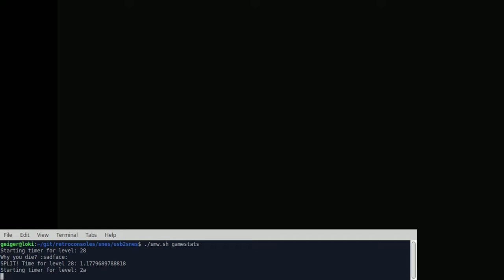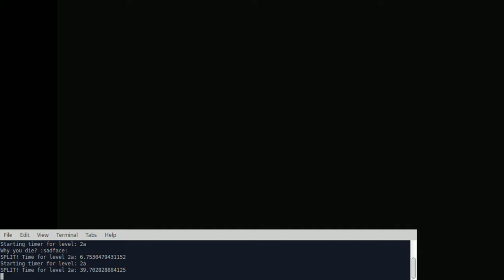USB2SNES Command Line Autosplitter Test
So, fiddling with RAM sniffing...

Newest addition: Auto Level Start and End timing, a.k.a. Autosplitter.

Also includes Death counter. ;)

No Game manipulation, this is stock ROM.

Want more updates?